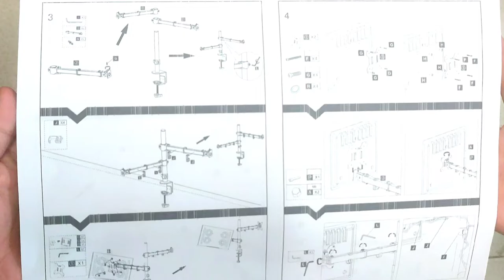UNBOXING Dual Monitor Laptop Mount Student Table Set Up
For our OUTABOX Episode this week, UNBOXING Dual Monitor Laptop Mount for Online School

This is Jackie. I do mix vlogging here on my youtube channel. I share different videos under several categories.

FB page Ei Cebu